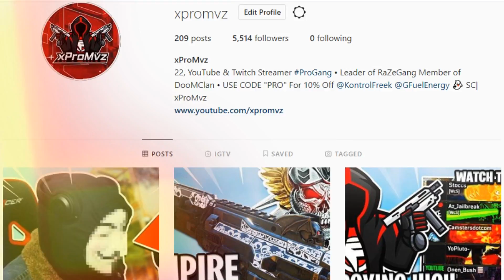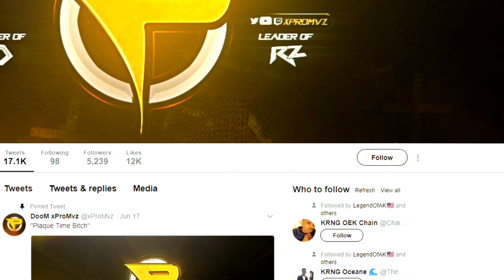xProMvz & CG Make League Play Look Easy (Black Ops 4)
1000 Likes? xProMvz & CG Make League Play Look Easy (Black Ops 4)

TheKoreanSavage
Dysmo
TheOceaneOpz
SwaggXBL
RaidAway
TheseKnivesOnly
Frizzeyes
ChainFeeds
TheMarkOfJ